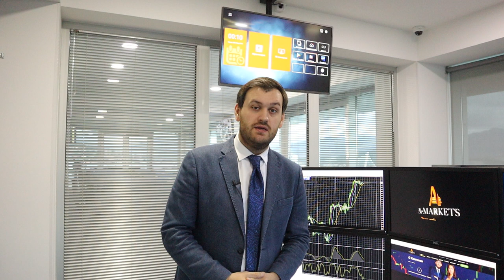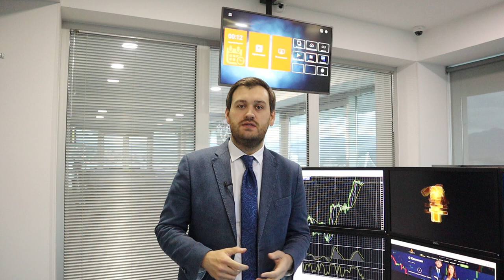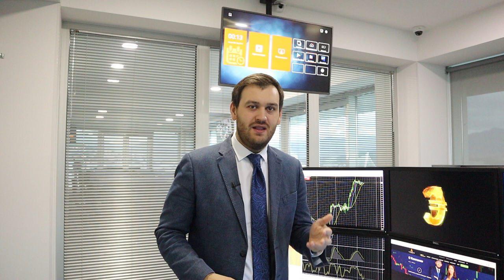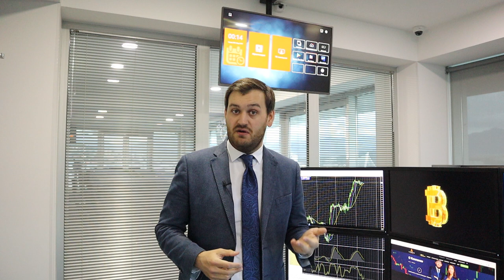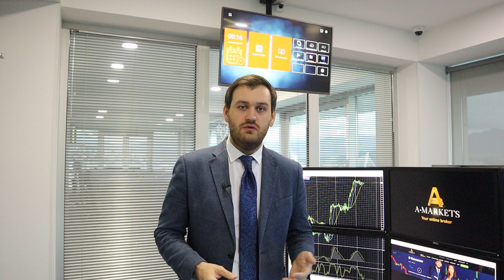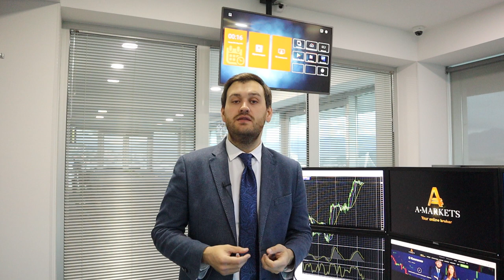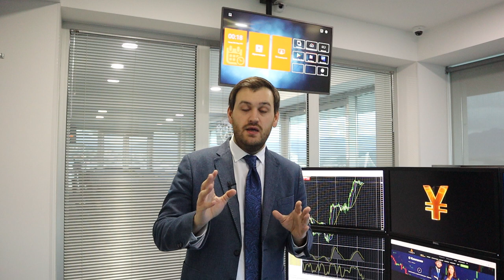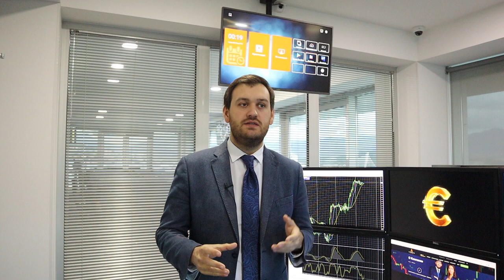Трейдеры снова бегут из доллара! | AMarkets